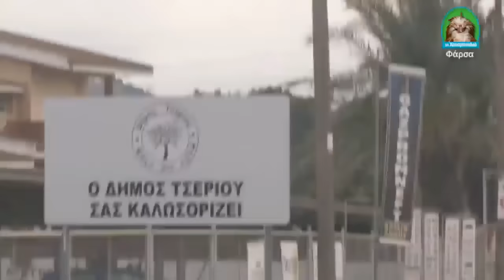Τα Χασαμπουλιά - Φάρσα στον Λούη Πατσαλίδη